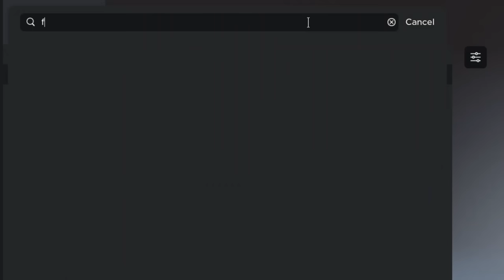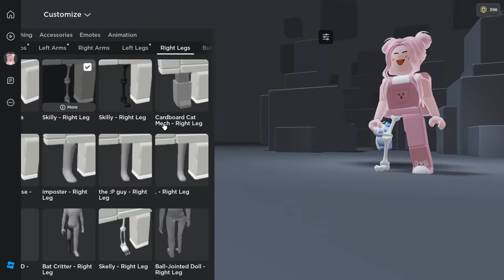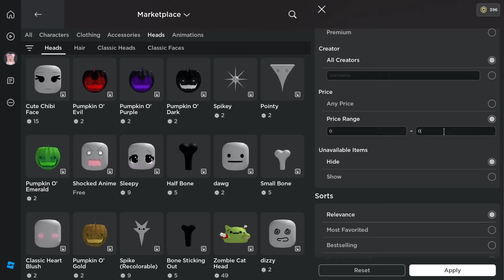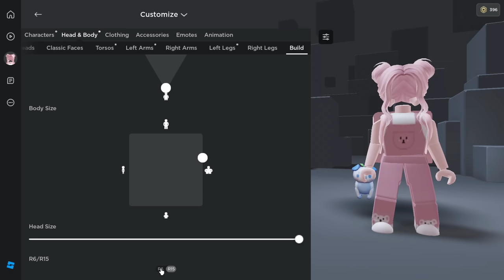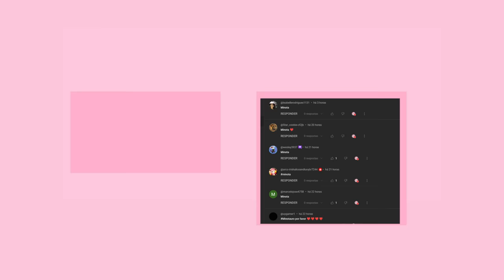NOVO AVATAR KORBLOX GRÁTIS +4 CABELOS FREE LIMITED E HEADLESS NO ROBLOX!